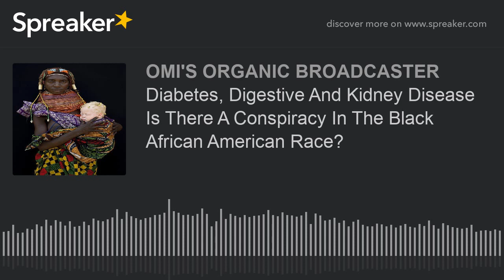Diabetes, Digestive And Kidney Disease Is There A Conspiracy In The Black African American Race?